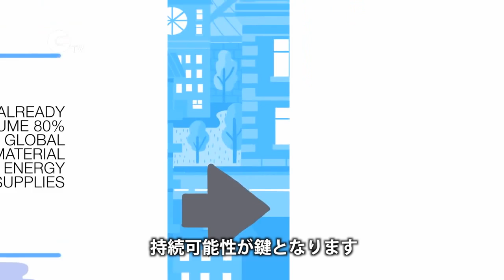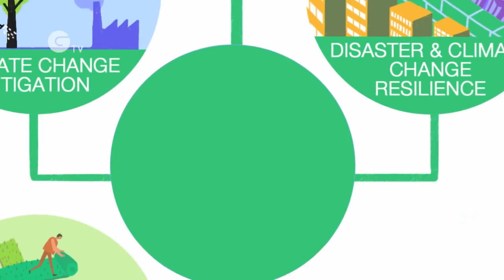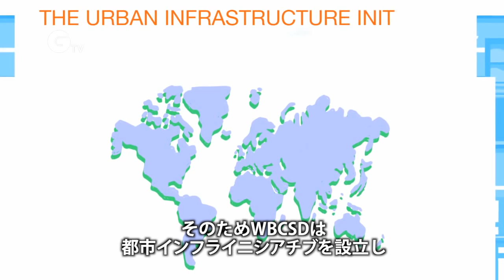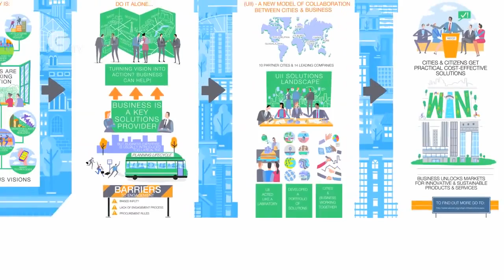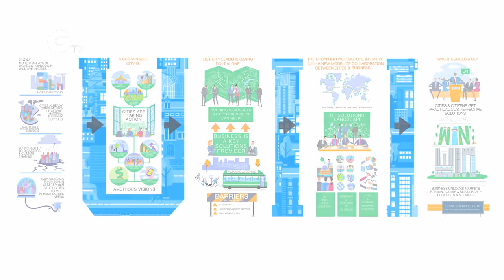持続可能な未来の都市をつくる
2050年までに都市の人口は全世界人口の70%にまで増加すると予測されています。そのため、持続可能な都市の設計は今後非常に重要になってきます。今回のアニメーション映像では、WBCSDの都市基盤イニシアチブ(UII)が持続可能な未来のためのビジネスと都市の在り方、そしてそれによるメリットを分かり易く解説しています。